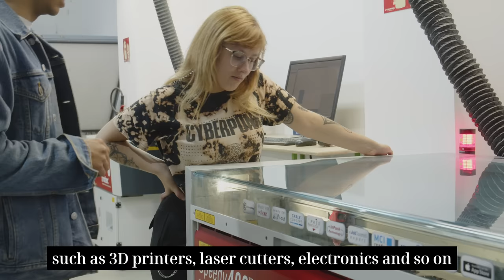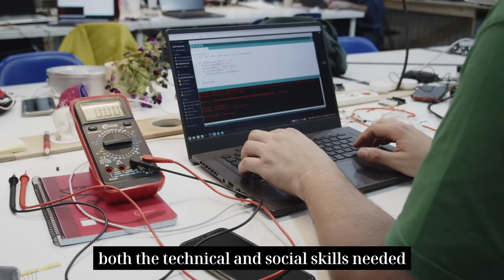Master in Design for Distributed Innovation (MDDI)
The Master in Design for Distributed Innovation (MDDI) is a distributed learning program that focuses on the intersection of technology, communities and ecosystems. It combines online and in-person learning to support innovators gain the social and technical skills needed to develop positive impact projects on their local contexts that aim for measurable transformative change toward planetary consciousness. Based on the distributed learning model where the students work on their local contexts and have access to lectures, workshops online connected by a global network of experts. MDDI is aimed to train students into the creative industry or the public sector, being engineers, researchers or creatives.

The program is organised by Fab City Foundation and the Institute for Advanced Architecture of Catalonia. Co-delivered by Fab Lab Barcelona and Fab Lab Network.